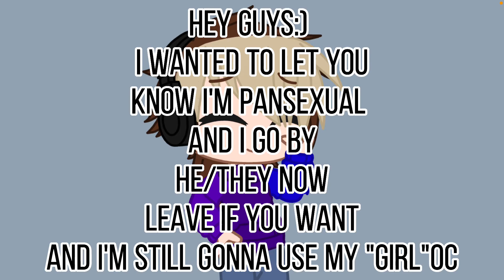Please watch my iPad kids:))